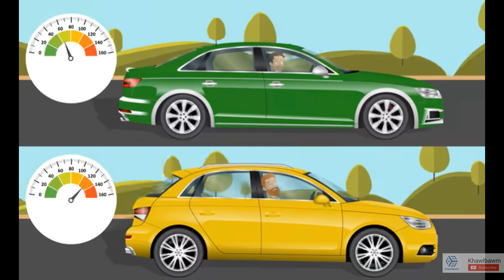Tu zawk nge thil ti dik lo le? | Khawlbawm Channel